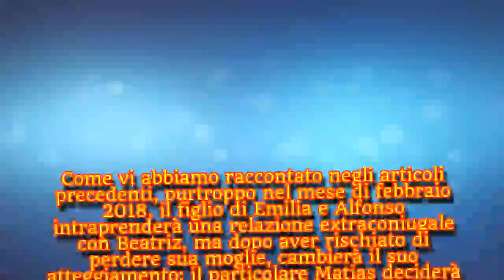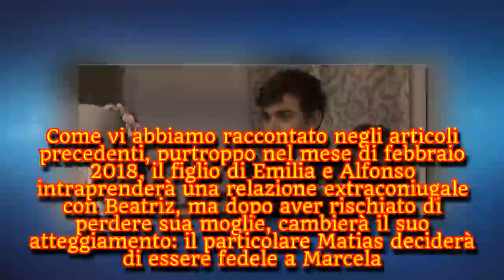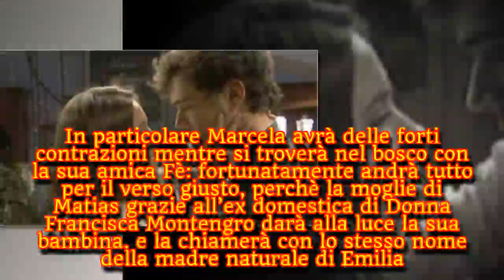Il Segreto: Marcela e Matias finalmente genitori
Le anticipazioni ci rivelano che nelle puntate spagnole in onda dal 10 all'11 gennaio 2018, Marcela darà alla luce la sua bambina.